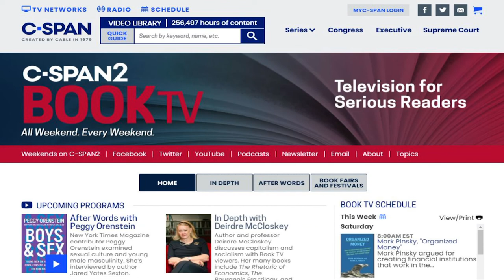Daniel Esty, "A Better Planet"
Yale environmental law professor Daniel Esty presents 40 ideas to move toward ecological sustainability.